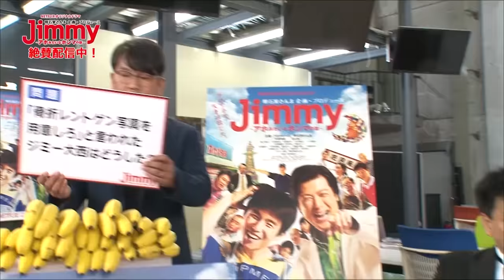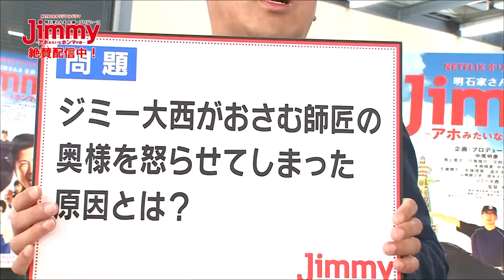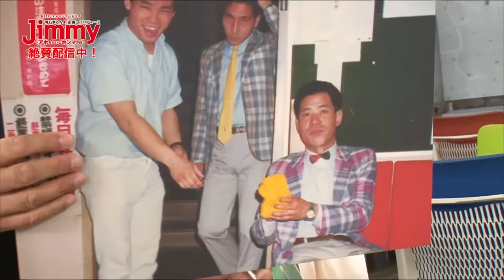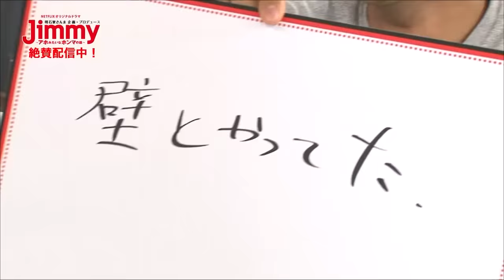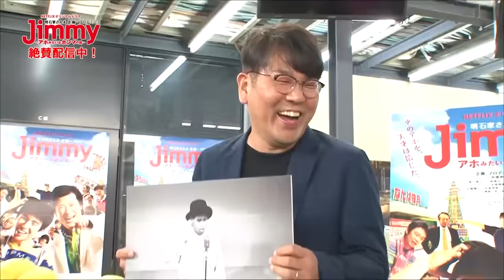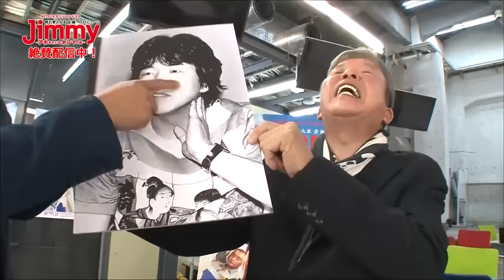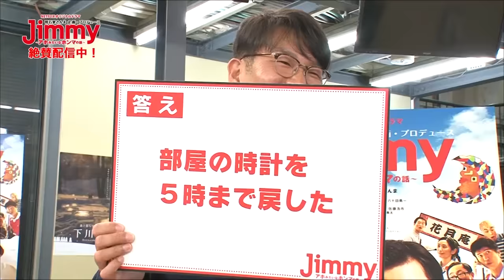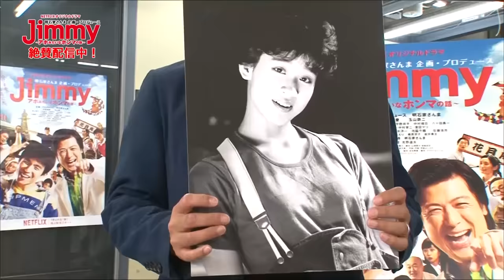「 Quiz大西～アホみたいなホンマの話～」（NETFLIXオリジナルドラマ「Jimmy～アホみたいなホンマの話～」配信記念番組）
全世界190ヵ国で好評配信中の、明石家さんま企画・プロデュースNETFLIXオリジナルドラマ「Jimmy～アホみたいなホンマの話～」。
その配信開始を記念して、ドラマのモデルとなったジミー大西にまつわる様々なアホみたいなホンマの話からクイズを出題！ジミー大西を掘り下げ、その魅力に迫ります！
さらに、クイズの答えの裏側まで話してくれるスペシャルなゲストも登場。果たしてどんなエピソードが出てくるのか？
これさえ観ればドラマ本編も絶対観たくなること間違いナシのスペシャル番組です！